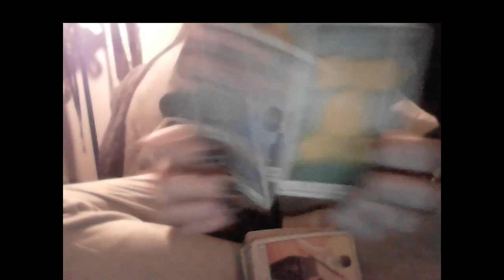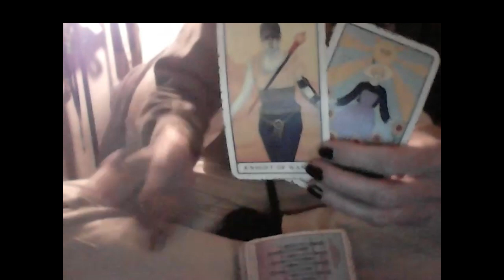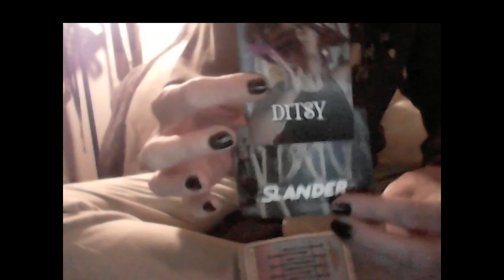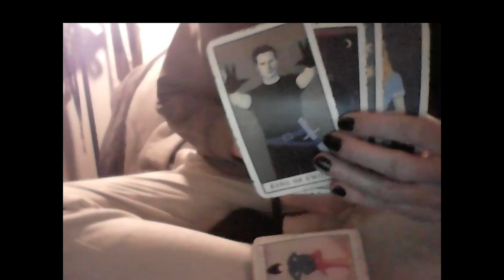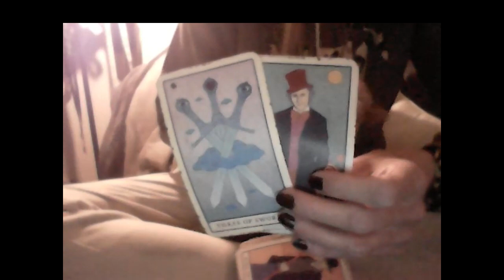SCORPIO: UNSTUCK & DIRECTION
Amazon Wishlist

SCORPIO NECKLACE $11.11 AT WTFLISA EBAY

SCORPIO EARRINGS $9.99

Gold

Silver

1 QUESTION $18

2 QUESTIONS $22

3 QUESTIONS $30